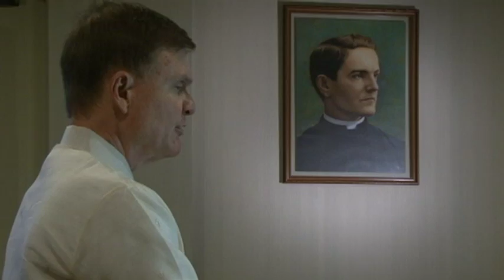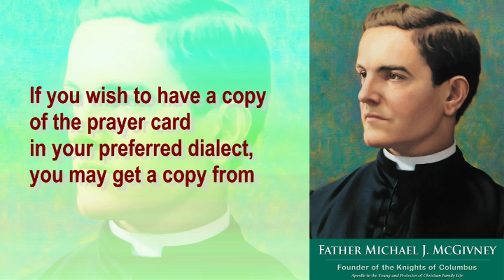Prayer for the Canonization of Father Michael J. McGivney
God, our Father, protector of the poor and defender of the widow and orphan, you called your priest, Father Michael J. McGivney, to be an apostle of Christian family life and to lead the young to the generous service of their neighbor. Through the example of his life and virtue may we follow your Son, Jesus Christ, more closely, fulfilling his commandment of charity and building up his Body which is the Church. Let the inspiration of your servant prompt us to greater confidence in your love so that we may continue his work of caring for the needy and the outcast. We humbly ask that you glorify your venerable servant Father Michael J. McGivney on earth according to the design of your holy will. Through his intercession, grant the favor I now present (here make your request). Through Christ our Lord. Amen. (Our Father, Hail Mary, Glory be.)

The Prayer for the Canonization of Father Michael J. McGivney is now available on 5 dialects: Tagalog, Cebuano, Ilocano, Ilonggo and Bicolano. The translated versions of the prayer can be found